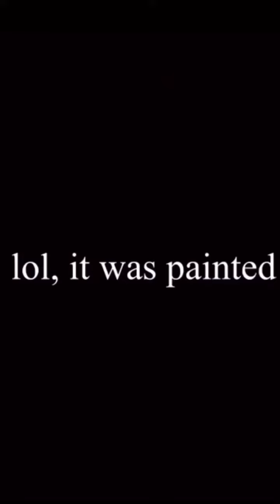Peppa Pig Skits Shorts Compilation 7